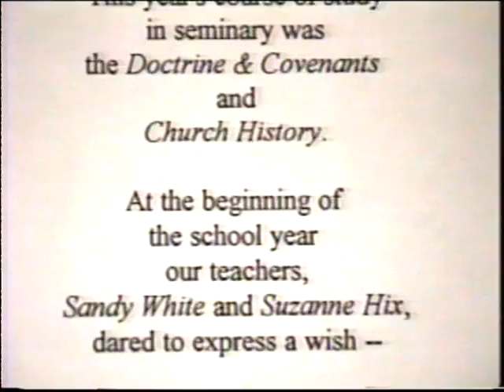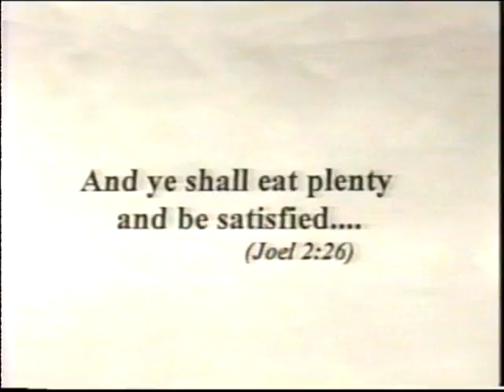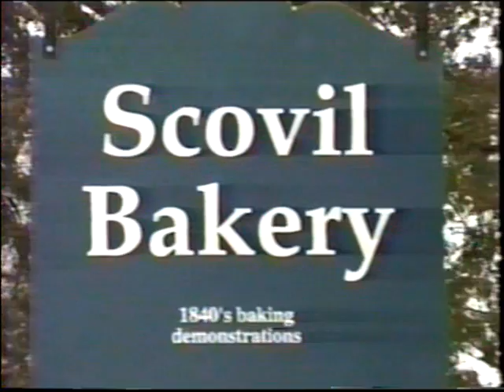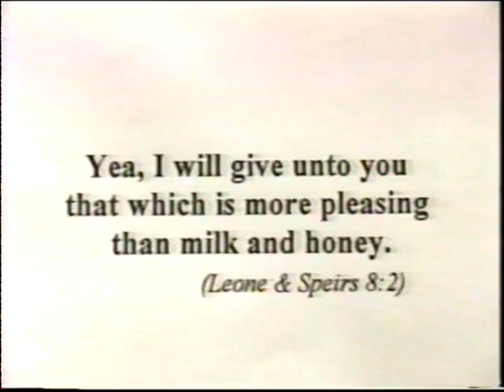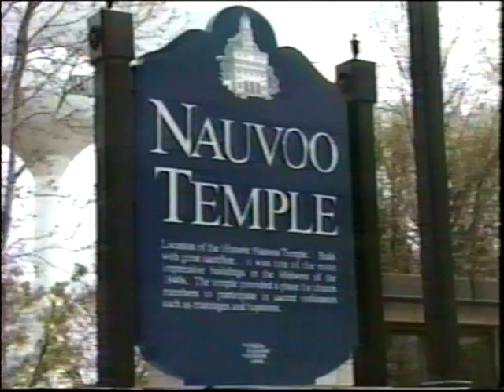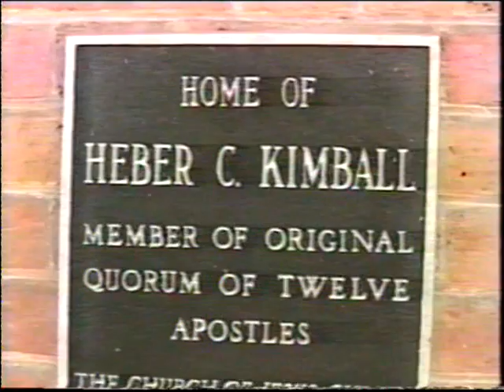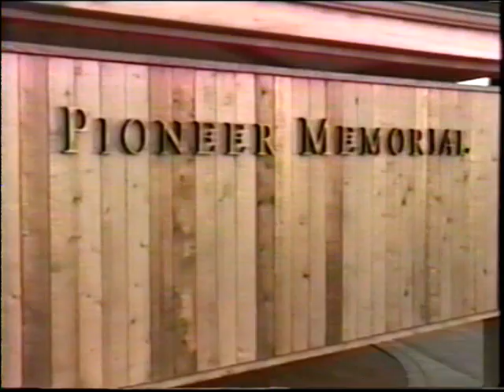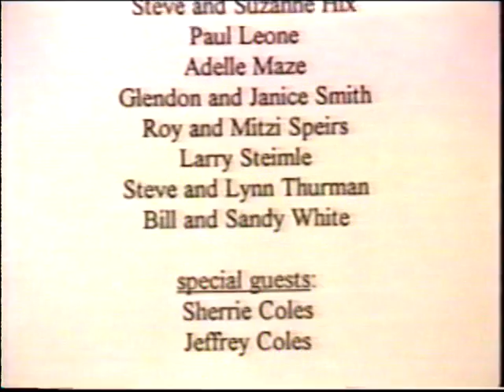NAUVOO '99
In April 1999 a band of bold seminary students from Arcadia, California, led by Sandy White and Suzanne Hix added to their excellent teaching for the year an adventure of a lifetime by taking their class to Nauvoo.  This is their story.  Those adults who supported this effort were marvelous.  Bonus kudos to the cooks...Paul Leone and Roy Speirs.